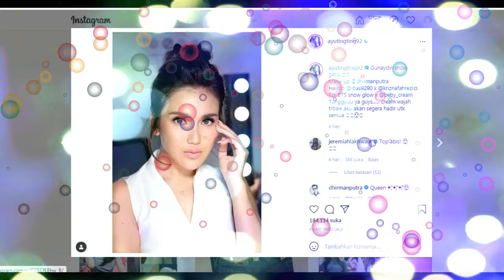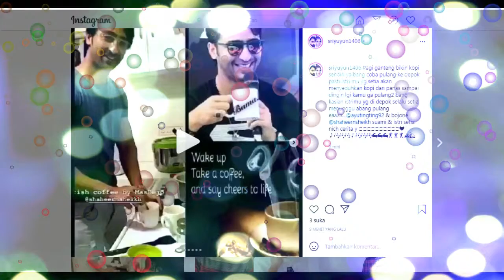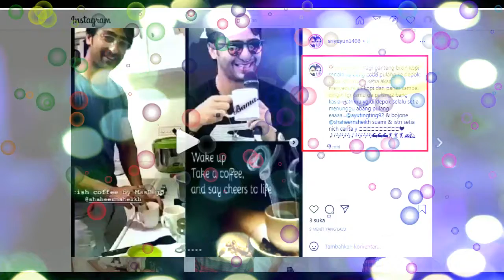Dua kabar terbaru ayu tingting dan shaheer sheikh yang bikin baper para fans